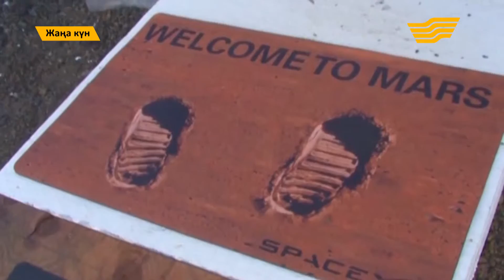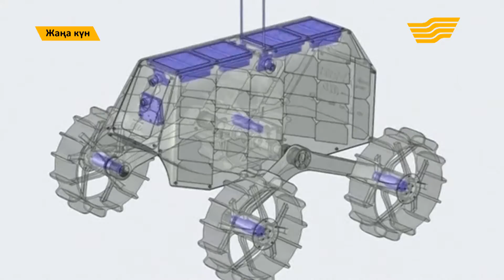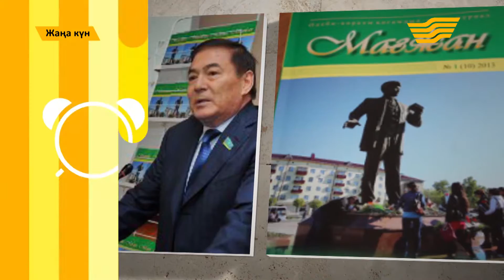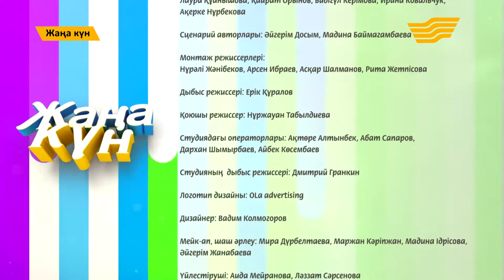"Жаңа күн" от 9 сентября (Часть 4)